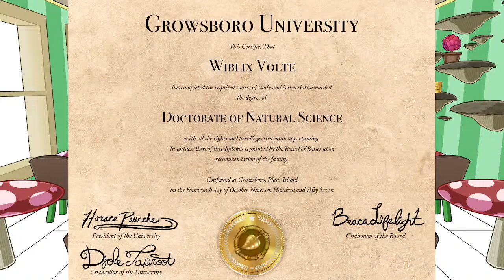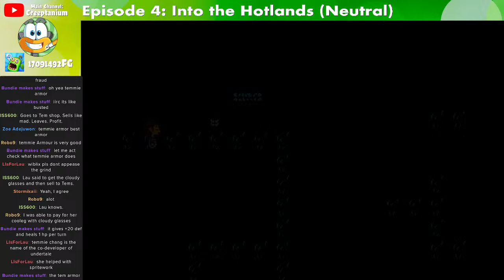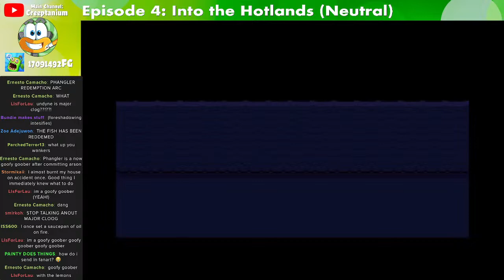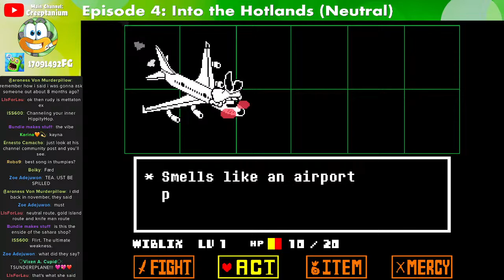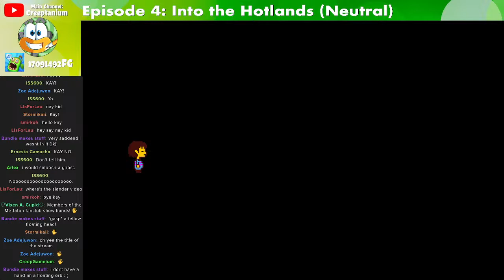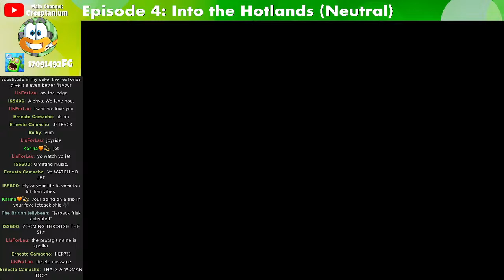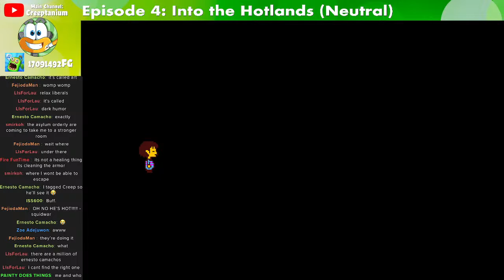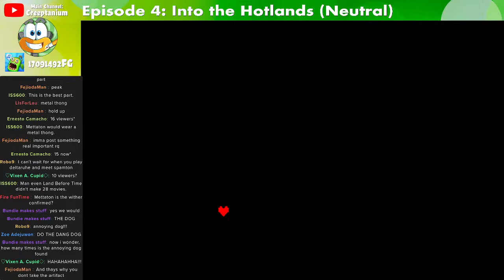Undertale: Would You Smooch a Ghost?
Heck yeah!  Heck yeah!  Heck yeah!  Heck yeah!